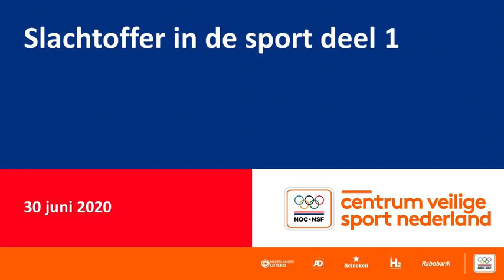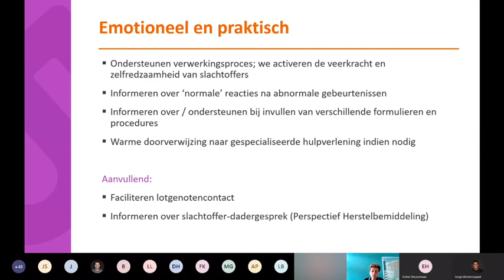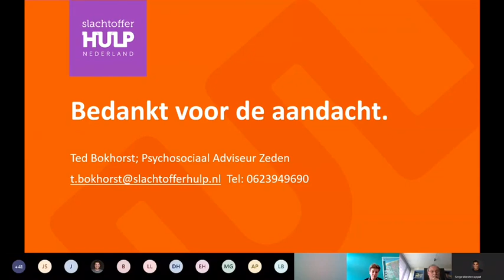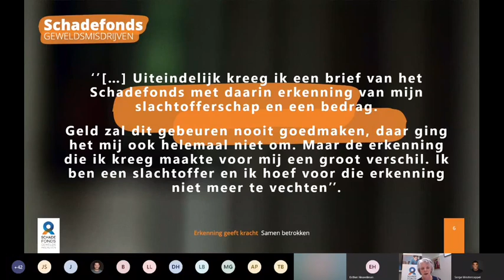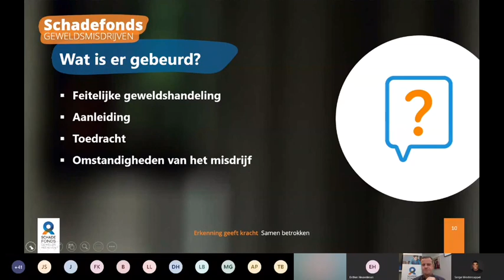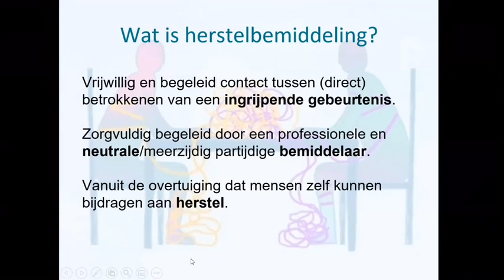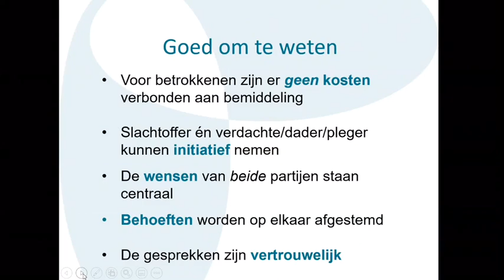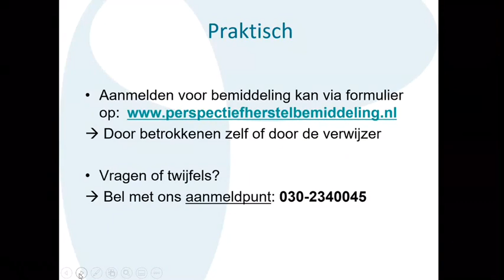Webinar 30 juni 2020 'Slachtoffer in de sport deel 1'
Bekijk hier het door Centrum Veilige Sport Nederland gegeven webinar 'Slachtoffer in de sport deel 1' van 30 juni 2020 terug.